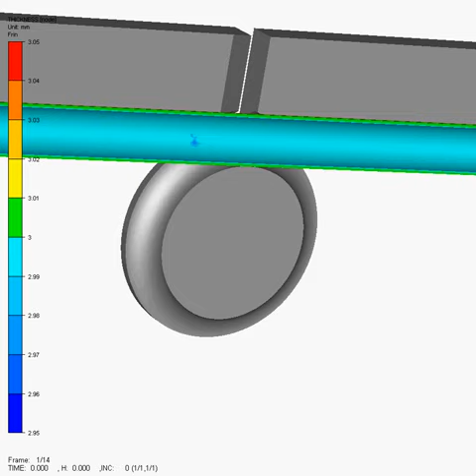Tube bending simulation with spring back - FORGE®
This animation made with FORGE® simulation software shows the spring back phenomena during bending process.